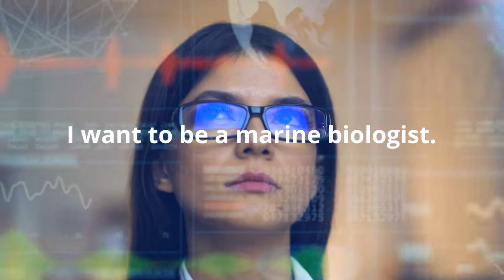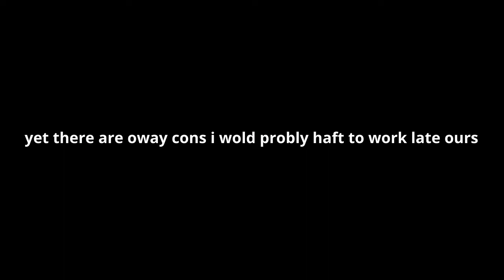Drighten A Career Video